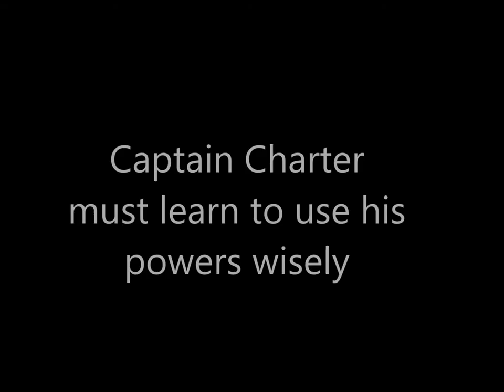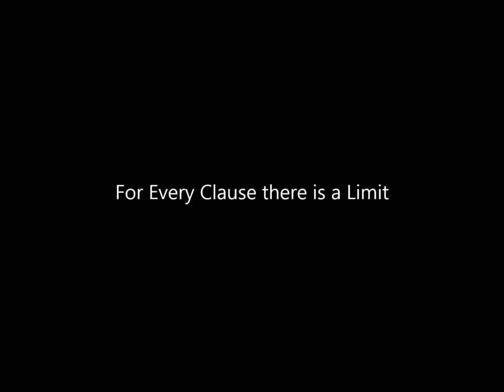Captain Charter Movie Trailer - Well Done!